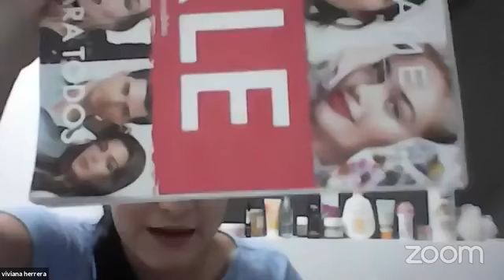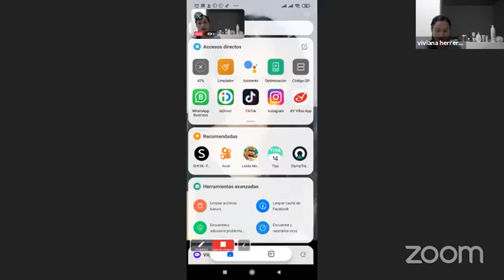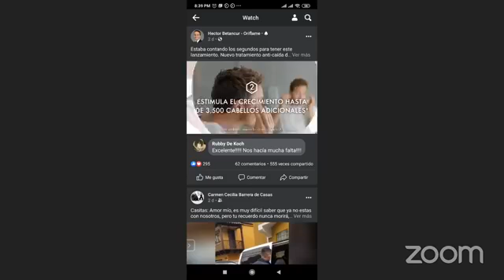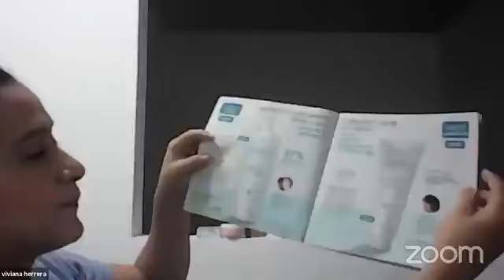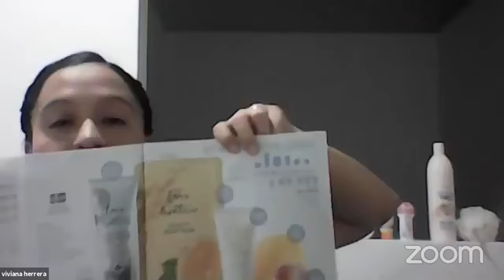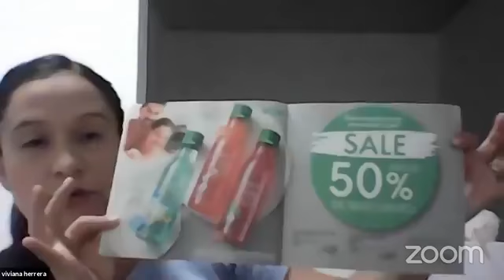Conociendo los mejores productos de c10